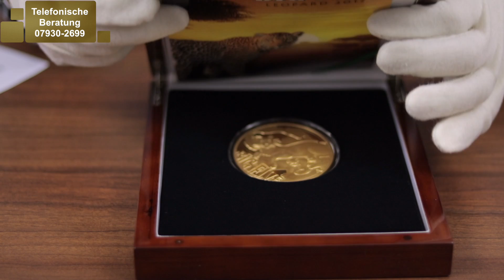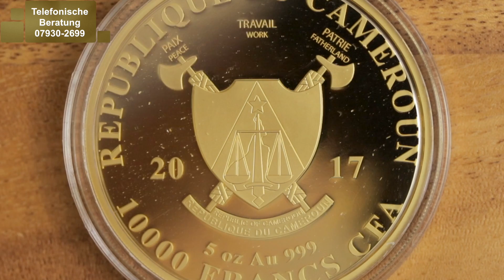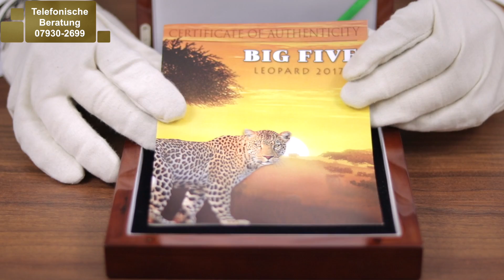5 Unzen Goldmünze 🔶 Big Five Gold Leopard 🔶 50 Stück weltweit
5 Unzen Goldmünze 🔶 Big Five Gold Leopard 🔶 50 Stück weltweit ▼▼▼Mehr Infos hier unten▼▼▼

Der 5 Unzen Gold Löwe aus dem Jahr 2017 gehört zur "BIG FIVE"-Serie und ist auf eine Kleinstauflage von nur 50 Münzen weltweit limitiert. Die Firma Kettner-Edelmetalle ist äußerst stolz darauf, diese traumhafte Münze anbieten zu können. Die 50er Auflagen der Vorgängermünzen des 5 Unzen Gold Leoparden 2017 PP waren binnen weniger Wochen vollständig ausverkauft. Nach dem Leoparden folgt nur noch der Elefant, dann ist die 5-teilige Serie beendet.

Wie hat Ihnen 5 Unzen Goldmünze 🔶 Big Five Gold Leopard 🔶 50 Stück weltweit gefallen?

5 Unzen Goldmünze 🔶 Big Five Gold Leopard 🔶 50 Stück weltweit